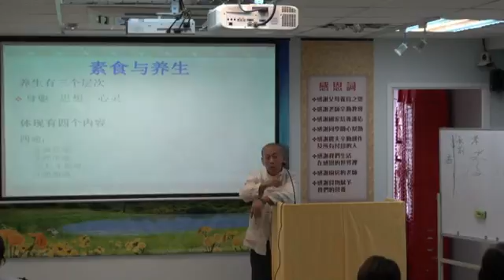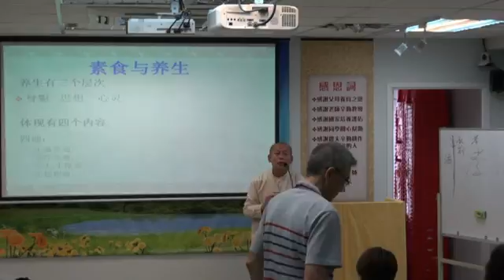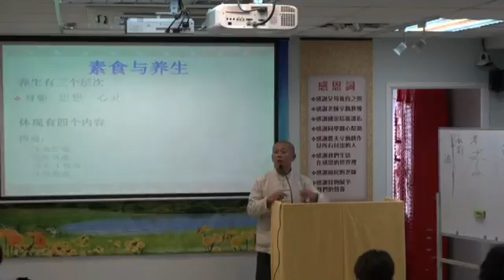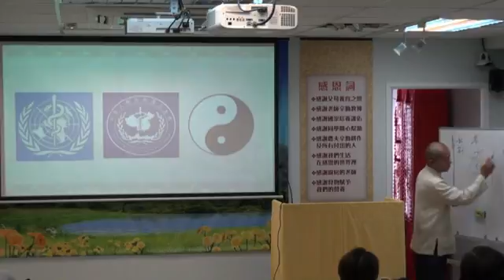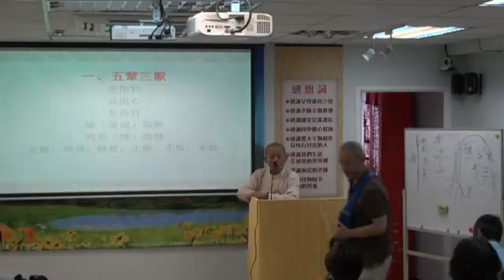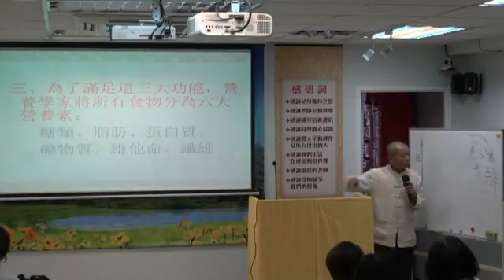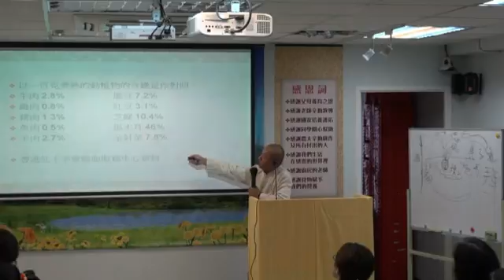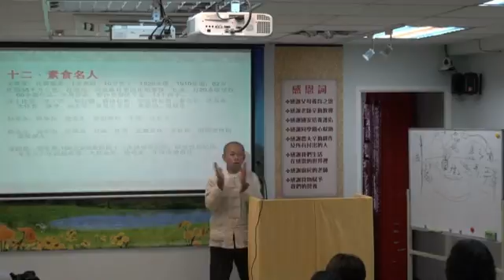劉斌老師 - 如何從跟本改變命運2 - 2015年08月15日